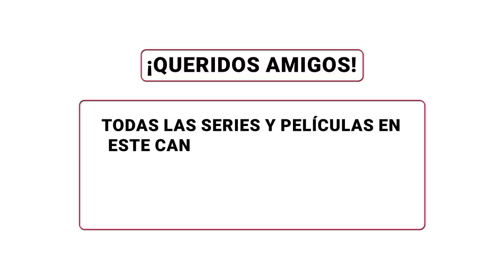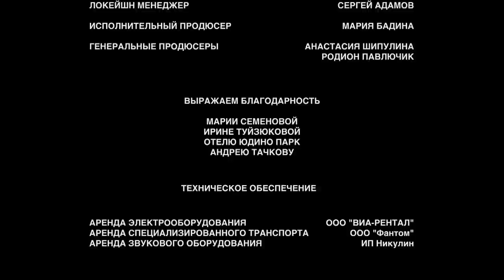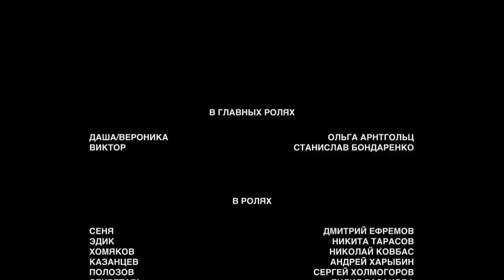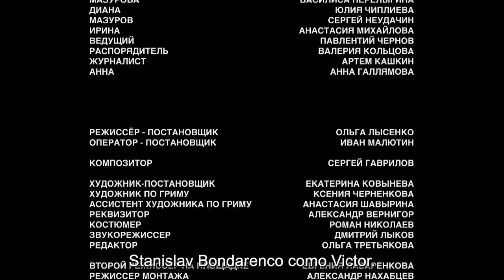¡El poder de una mujer no está solo en la belleza! ¡y ella lo demostró! LA REINA EN EJECUCIÓN!